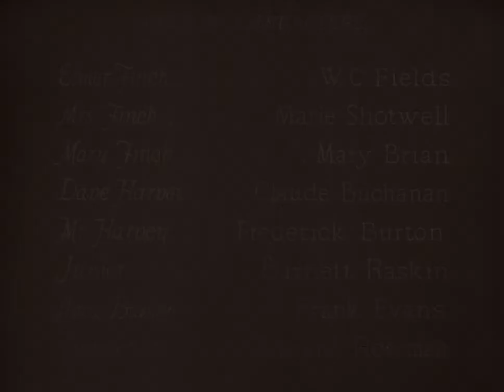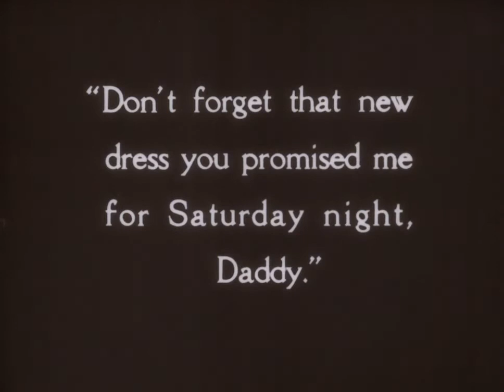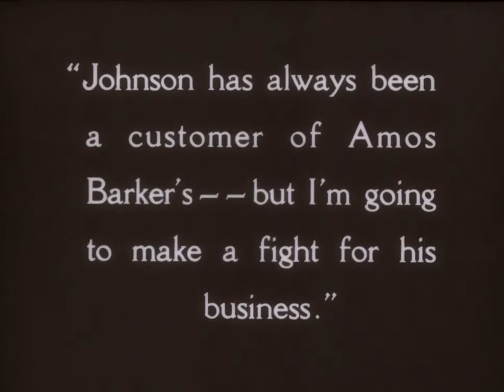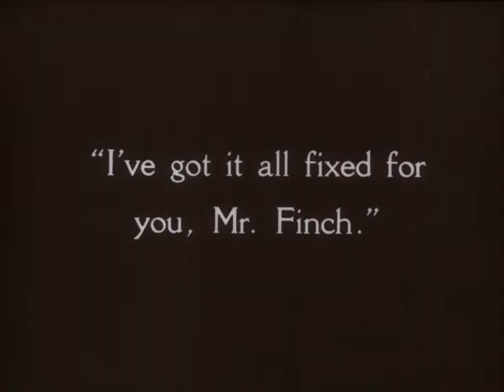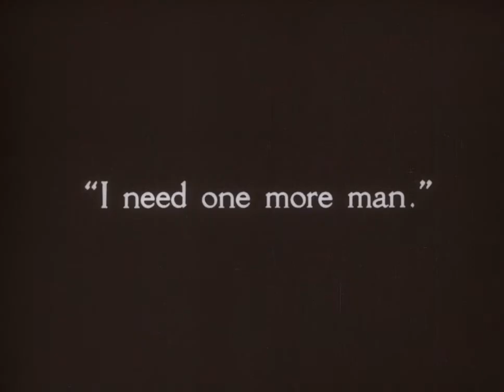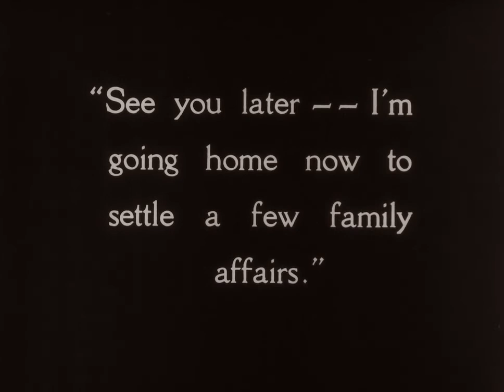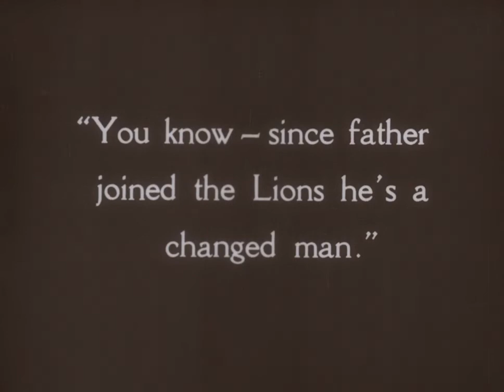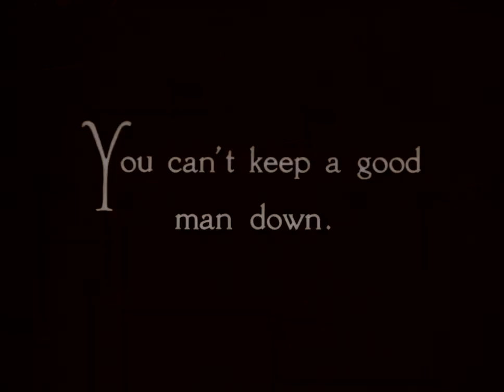Running Wild (1927)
'Running Wild is a 1927 American silent comedy film built around the unique talents of its star, W. C. Fields. The movie was filmed at Paramount Studios - 5555 Melrose Avenue, Hollywood, Los Angeles, California, USA.

Cast
W. C. Fields as Elmer Finch
Mary Brian as Elizabeth
Marie Shotwell as Mrs. Finch
Claude Buchanan as Dave Harvey
Frederick Burton as Mr. Harvey
Barnett Raskin as Junior
Frank Evans as Amos Barker
Edward Roseman as Arvo, the Hypnotist

Preservation status
The film was directed by Gregory La Cava and is preserved at the Library of Congress. It also received, along with several other Paramount titles, wide distribution on VHS tape in 1987 in celebration of Paramount's 75th anniversary. A restored version of the film was released on Blu-ray by Kino in 2018.

Directed by Gregory La Cava
Written by Gregory La Cava (original screen story)
Roy Briant (scenario & intertitles)
Produced by Adolph Zukor
Jesse L. Lasky
Gregory La Cava
William Le Baron
Carl Laemmle, Jr.
Starring W. C. Fields
Cinematography Paul Vogel
Edited by Ralph Block
Distributed by Paramount Pictures
Release date